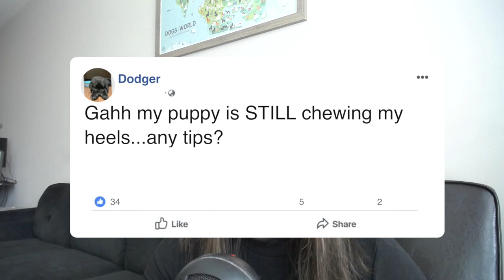Crate Training a Puppy At Night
Crate Training a Puppy At Night // Need help crate training your puppy at night?  In this video, I'm going to show you how I am currently crate training a lab puppy so that he is more comfortable in his crate at night. Crate training is very simple - make sure you are NOT making the crate into a negative place. Make sure your crate is a very positive and enjoyable place during the DAY so that they enjoy their crate a night.

Also, part of crate training is buying earplugs, and really staying strong the first few nights - so get those earplugs and headphones with white noise. After 1-2 weeks, your puppy should be fully crate trained.

*Schedule a virtual 1:1 session with me with a customized training plan*